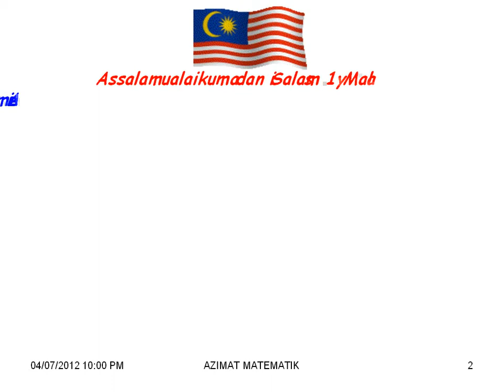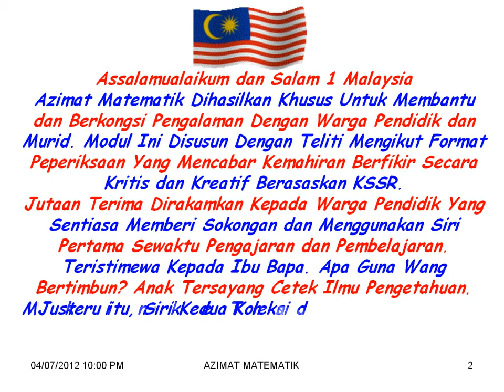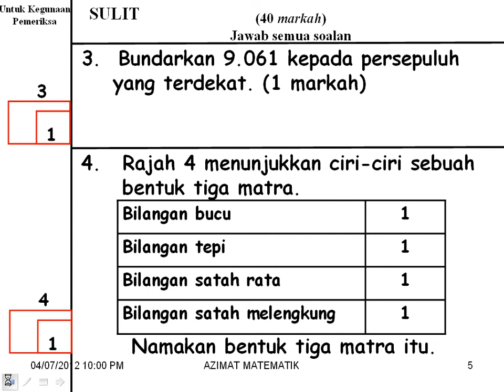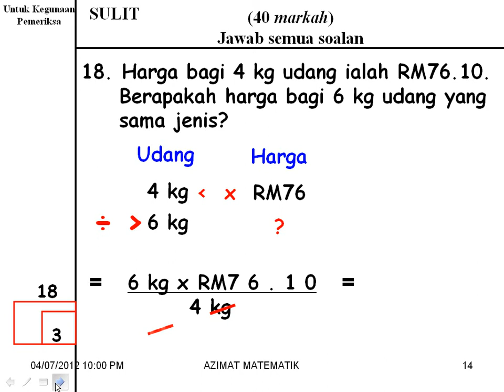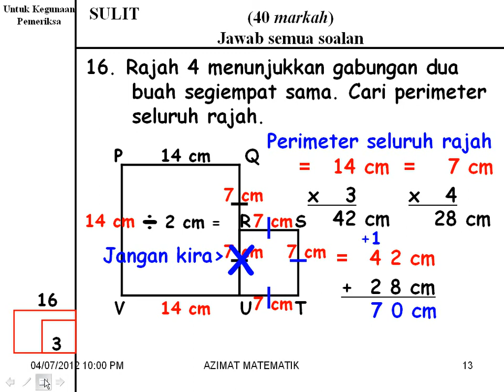MATEMATIK KERTAS 2 040712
KECEMERLANGAN TERLETAK DI ATAS USAHA DAN KERAJINAN.